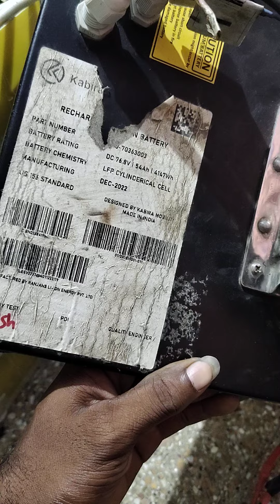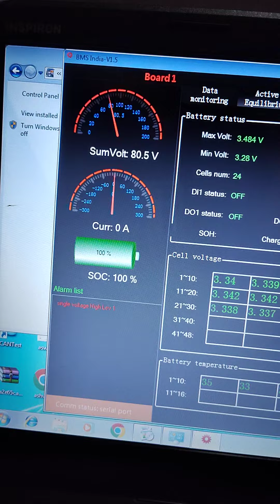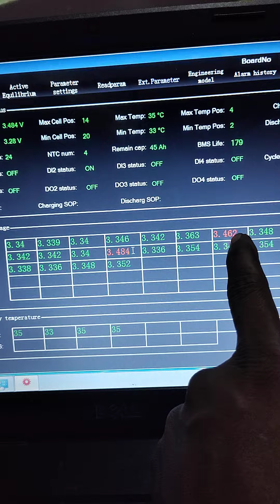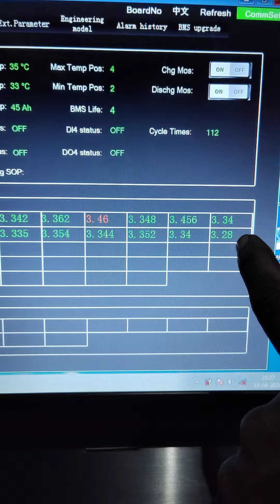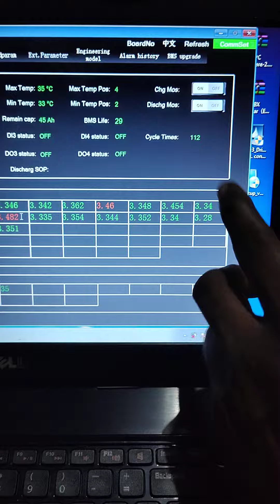high speed sports electric bike battery repair part-01